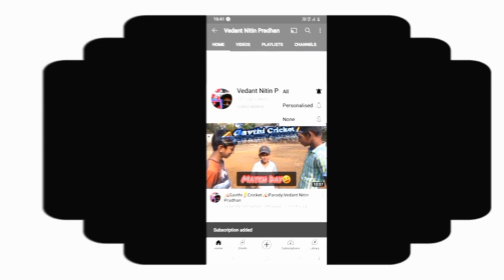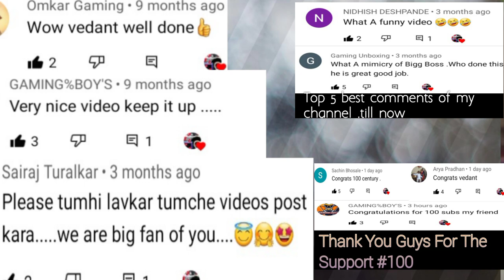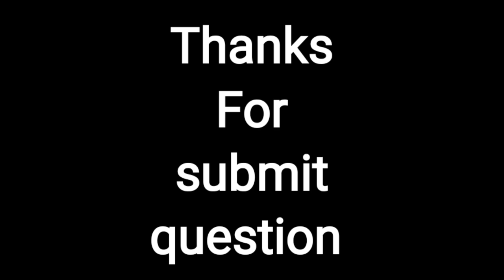Finally 😢 QNA Banav La#Gaming%Boys99#DoNotUnSubscribeMyChannel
😢Aani Ata QNa pathavla tar 🧒Bhavano Unsubscribe karu Naka.
mahit aahe ki late chala pan tyacha maghe 1 personal reason aahe to mi aata nahi sanghnar Nantar kashi tari Sanghen.

Thanks for submitting questions.ok bye bye.

my Phone Link. 👇
SAMSUNG Galaxy A10s (Black, 32 GB)